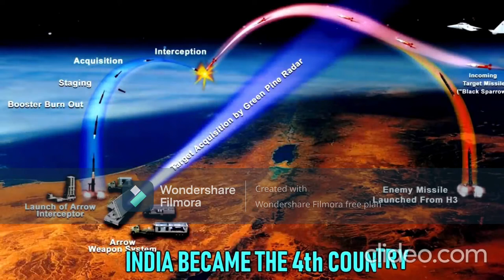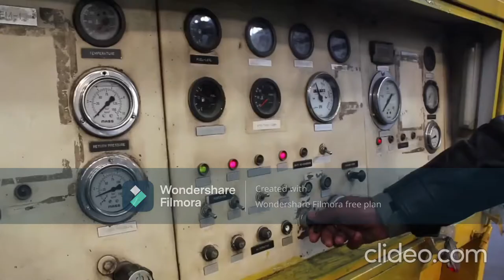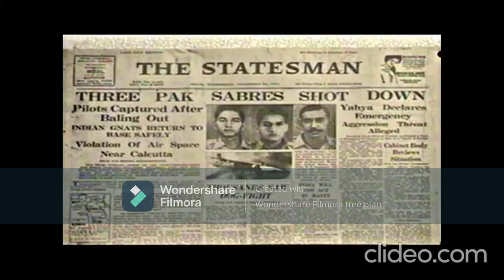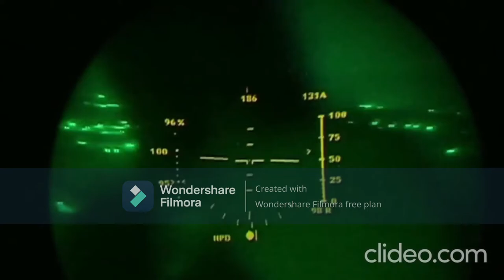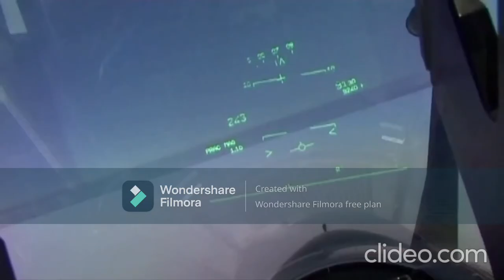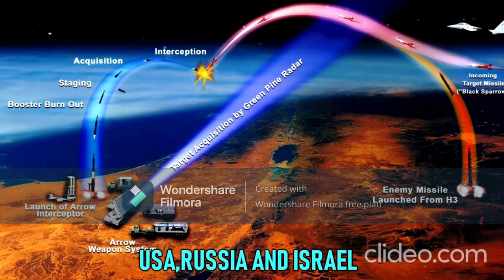பாகிஸ்தான் மற்றும் சீனாவுடன் இருமுனை யுத்தத்தை எதிர்கொள்ள இந்தியா தயாரா? 2 FRONT WAR WITH CHINA PAK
The Challenge of a Two-Front War: India’s China-Pakistan

The Adani Group’s recent port deal in Sri Lanka